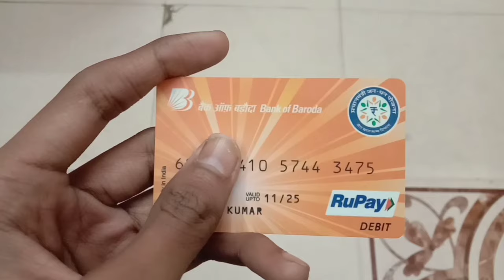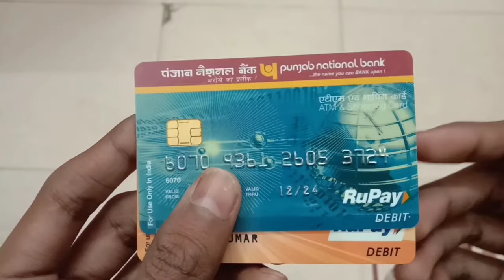Card Number Kya Hota Hai | What Is Card Number On Credit And Debit Card Atm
Kya Aapko Bhi Nahi Pata Ki Atm Card No Kaha Hota Hai Or Aap Ye Bhi Nahi Jaante Ki Atm Card No Kaise Pata Kare To Is Video Me Hum Yahi Janenge Ki Sbi Card Number Kya Hota Hai Ya Kisi Bhi Bank Ka

1. What Is Credit Card Number On Visa
2. Atm Card Number Kaise Jane Sbi